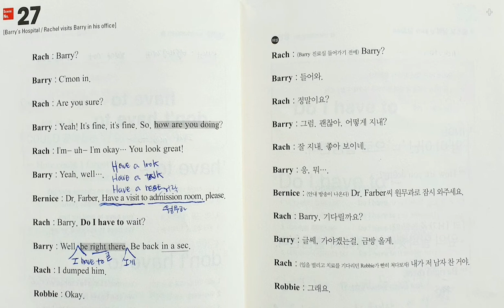일빵빵 프렌즈 영어공부 Scene No.27 (스타리의 리얼동화책 미드쉐도잉 일빵빵스토리가있는영어회화)